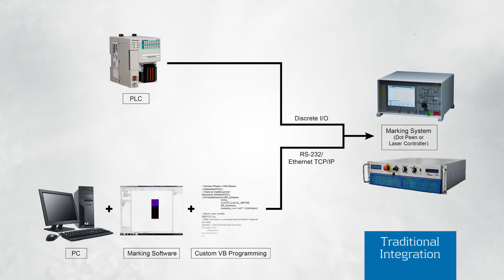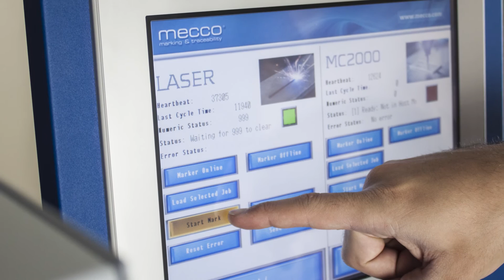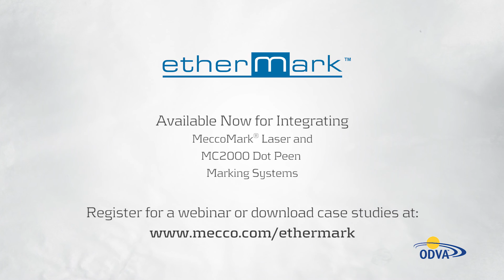EtherMark Explained | Simplifying Marking Equipment Integration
MECCO has introduced a patent-pending technology solution that facilitates integration of marking systems into factory automation networks using EtherNet/IP protocol.

The industry is really geared around proprietary interfacing and every time the customer purchases a marking unit, they have to then learn that proprietary code.Traditionally, talking from a PLC to a controller for a laser or a dot peen device would require
many, many rungs of code sticking together long strings of information to send over to
the marker, and it could take anywhere from 30 to 80 hours of programming to come up with that code.

And so they came to us and said, "Hey, we're already using PLC's (or programmable logic
controllers). We already know that software. Why can't we have an interface using that
type of software?  Mecco was the company that said, "Hey, we are going to solve that. It's an industry problem. Let's put the best minds in the industry on it, and we'll come up with a solution. And we did."

And that's where we started to develop the framework, the structure, of what we now have, which is EtherMark software.

We do direct communication right from the PLC to the marker over an EtherNet/IP connection. Doing this provides direct communication between the two in a very redundant and fast way, and provides the customer with the ability to diagnose the connection while it's occurring.

Mecco is the only provider of native EtherNet/IP communication to either the laser or the dot peen controller. We're very proud of that.

Other providers will give you adapters, which still use their native communication protocols, but really translate them to EtherNet/IP. Not true native EtherNet/IP.

Our customers' feedback so far has been fantastic. They love the technology, they appreciate that Mecco was the company that actually went out and did it, and now it makes their life easier. It's now they are not having to learn custom code, they can do it all with the same software that they currently use today, they can use with both our laser and our dot peen markers.

We've seen customers who have had problems communicating their information or having wrong information printed onto their part, migrate to using EtherMark because of the assuredness that they get knowing that the correct mark is going to be placed on the
part every time.

Customers who are used to using compact or control logix Allen-Bradley PLC's will love
using EtherMark on their line because it really is drag and drop, plug and play capable with those products.

One interface for multiple different types of marking technologies.